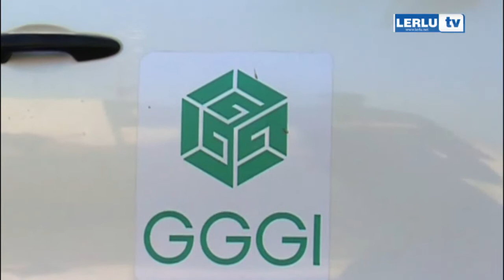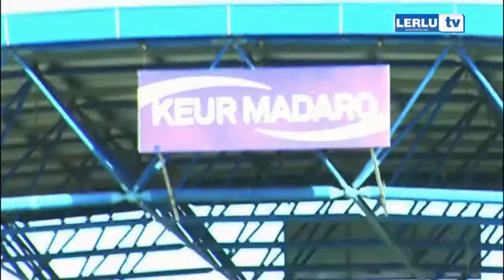Projet GGGI Touba visite d'imprégnation des acteurs locaux à Thiès et dakar gestion des déchets plas